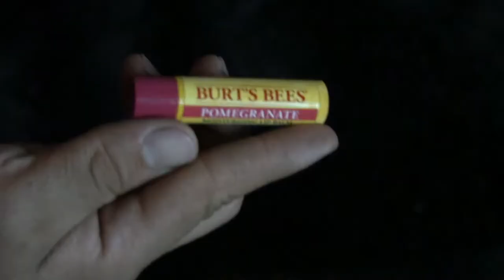My Every Day Carry 2021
Go watch my wife's first video on her channel!!